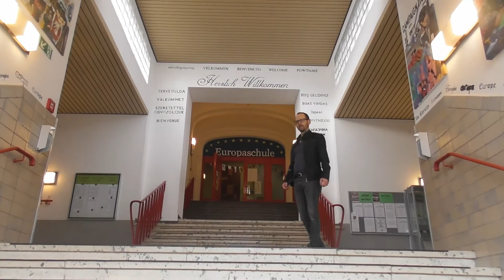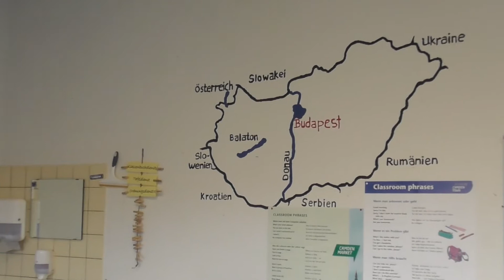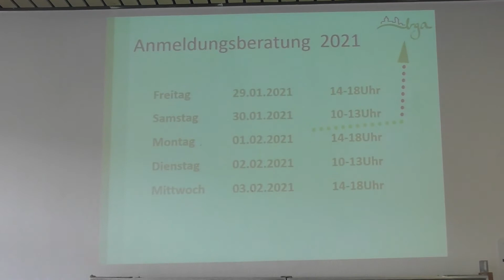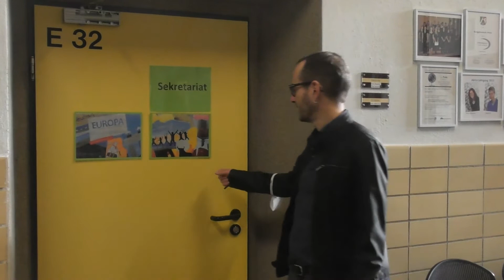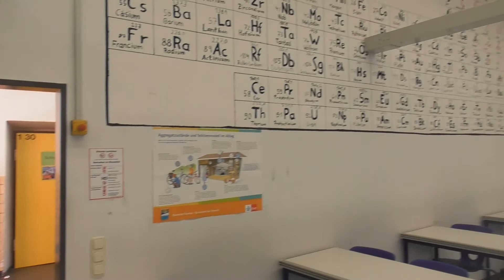Schulführung BG Altena 2021